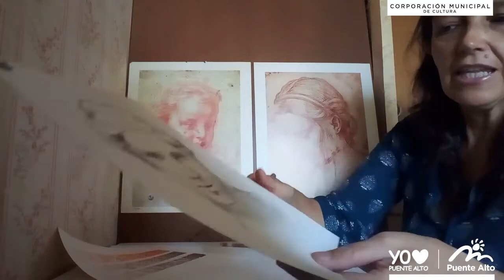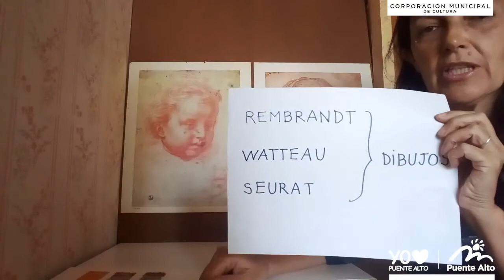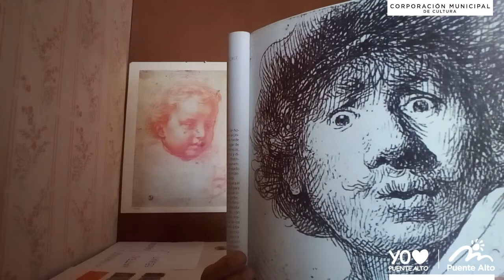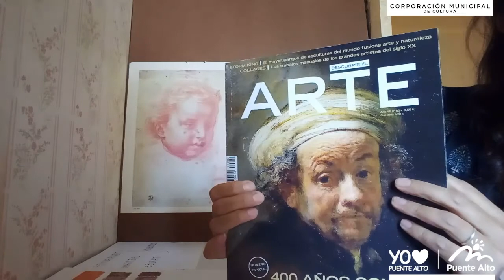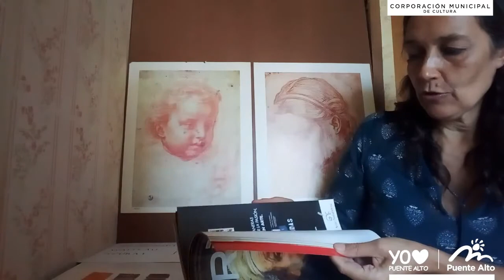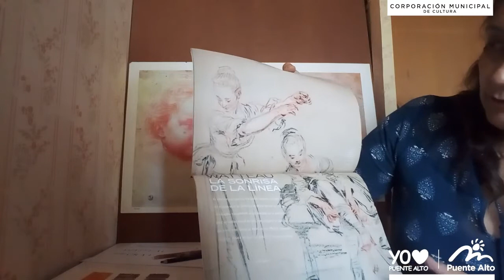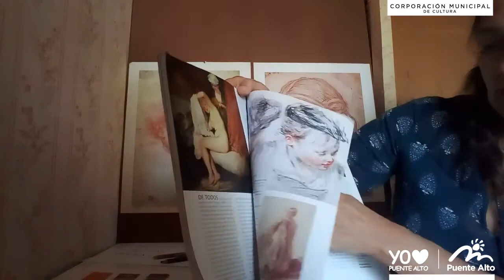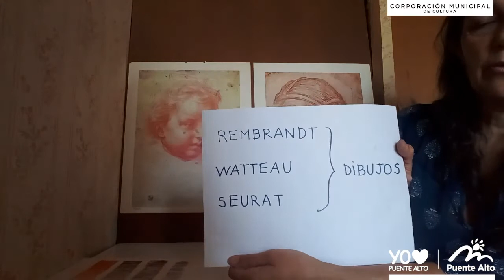Retrato Artístico - Clase Nº2 - Ximena Silva